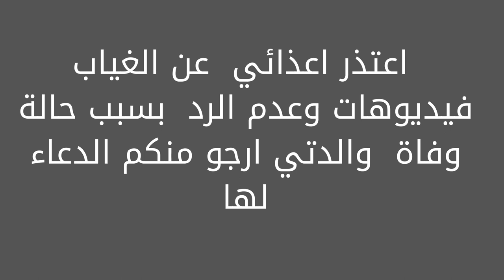دعاء لوالدتي المتوفية الموت فى حياتنا من الحقائق المؤكدة و الدعاء للميت هو من الأشياء المحببه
دعاء لوالدتي المتوفية --افضل اسعار منتجات ادوات منزلية - ادوات رياضية - ادوات شخصية -- اكسسوارات السيارات ومستلزمات الاطفال -متجر شروق